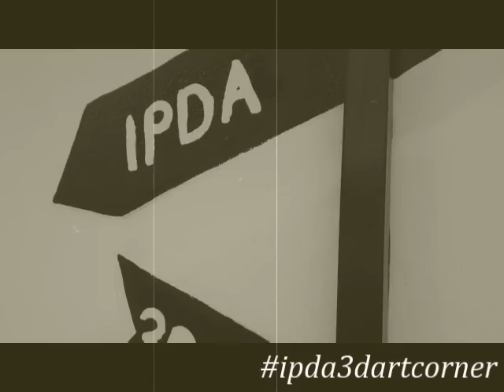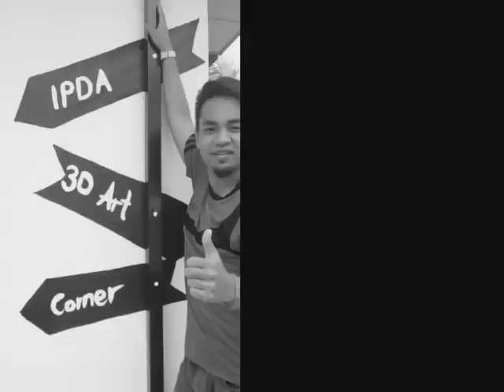IPDA 3D ART CORNER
Anda dijemput bersama-sama melawat kawasan IPDA 3D ART CORNER

Team Members :
1) Lim Peng Ang
2) Muhamad Amirul Syafiq bin Md Yusuf
3) Mohd Izuan bin Alham Musthapa
4) Siti Husna binti Hassan Basri
5) Siti Fadhliah binti Mohamad
6) Mohd Andy bin Hadzran
7) Mohd Saiful Nizam bin Ahmad
8) Noor Sufidah binti Mubin
9) Nur Nadiah binti Ghani